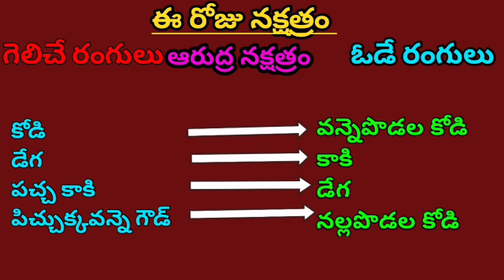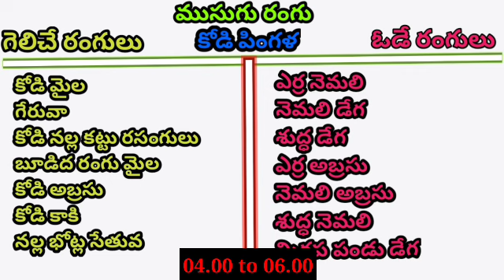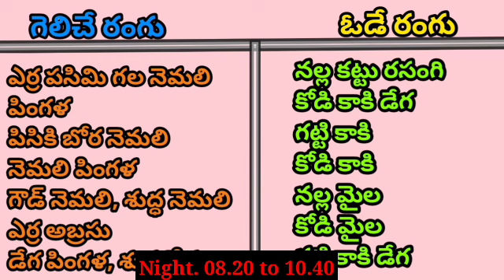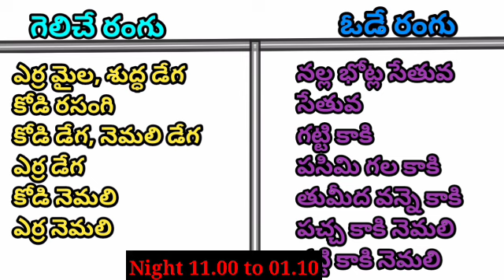25 Apr 2023 Today Winning Colours//Ytm Reddy Farming Channel//Kukkuta Sastram